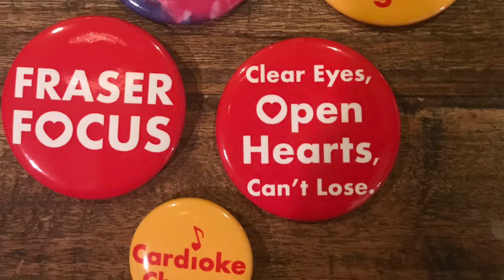Advice from Megan: Three Creative Ways to Celebrate Your Heart Child